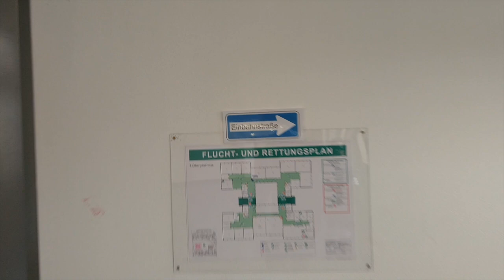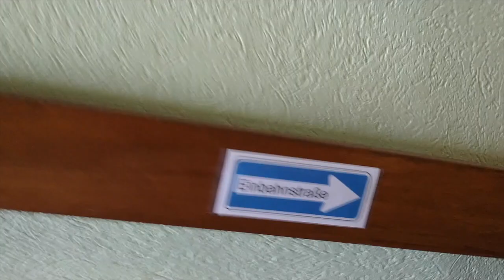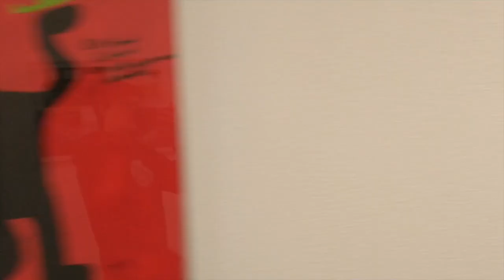Unsere Schule als Einbahnstraße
Herr Misch und Mahdi aus der 4b waren kurz zusammen unterwegs: Aus der VHG auf den roten Platz und wieder hoch. Doch mit dem derzeit nötigen Einbahnstraßensystem in der Schule dauert dieser Weg etwas länger. Schau mal! Ganz schöner Umweg, oder?